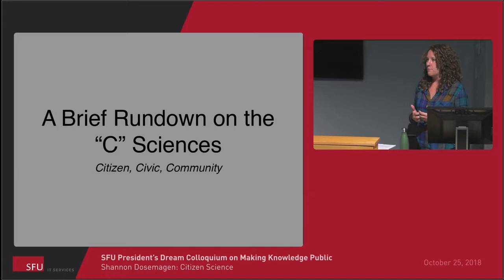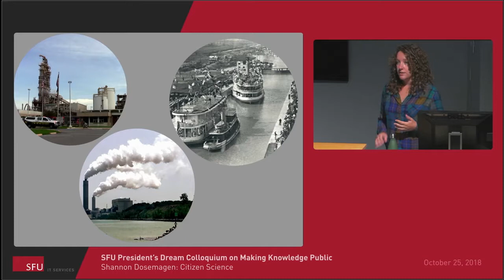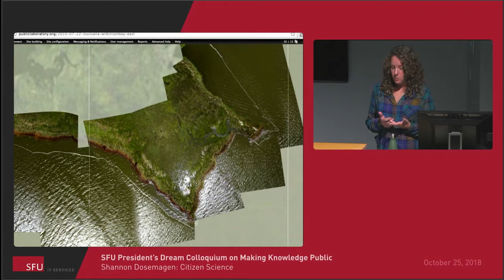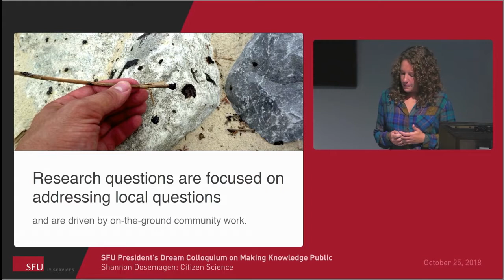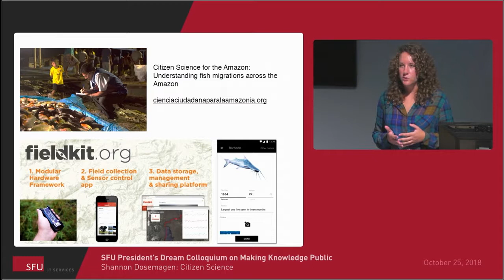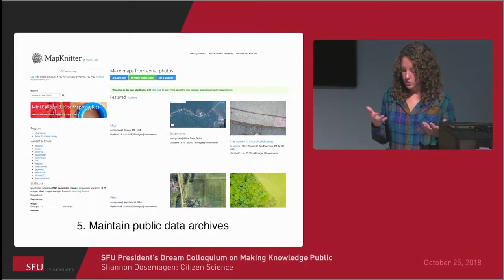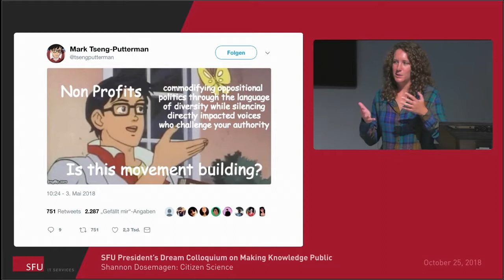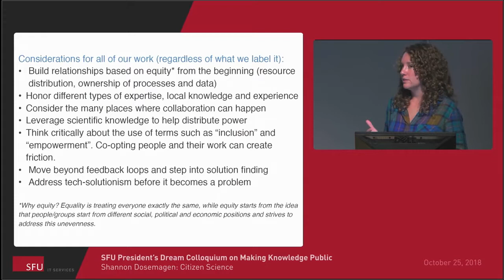Shannon Dosemagen: Citizen Science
From identifying galaxies to fighting bacteria, and everything in between, crowdsourcing has proven to be an incredibly effective way to getting citizens involved in research. As the internet and commons-based peer-production enable the public to participate to research, it is imperative that citizens and researchers alike critically the relationship between the professionals and the amateurs to ensure that the public’s is empowered to make meaningful contributions in the work and in setting the research agenda. Tackling such questions will allow the audience to explore the benefits and challenges of citizen science (and social science), and encourage us all to do more.
October 25, 2018, SFU Burnaby